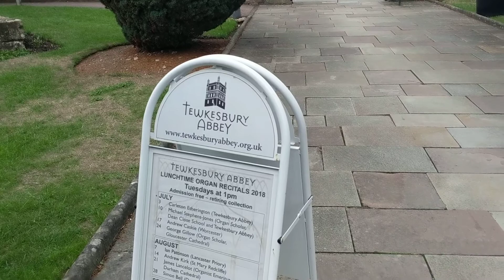Tewkesbury Abbey, UK. 23/08/18